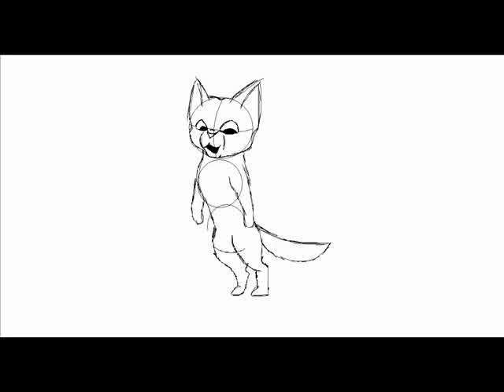Break Dancin' Kitty Request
This was requested by SaraThe Wolf, I t is a cat breakdancing. I have it in several stages in my animation process. First, line set up, second, filled simple with paint, third, shaded with photodesigner, fourth, with a bg, and fifth, with a shadow. I thought it would help some people to see my animation process! ^^